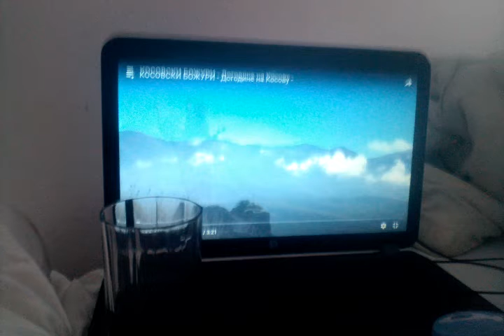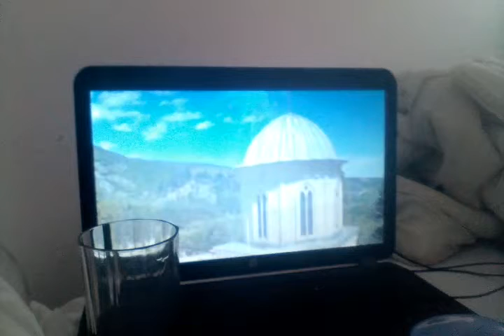Kosovski Bozuri Dogodine na Kosovu